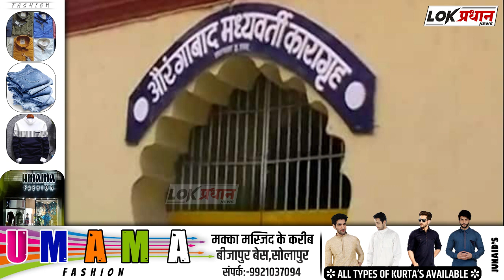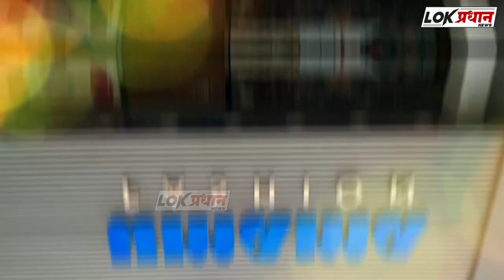बापरे : कैदीनेच केला जेलरला लाथा बुक्क्यांनी जबर मा*रहा*ण...